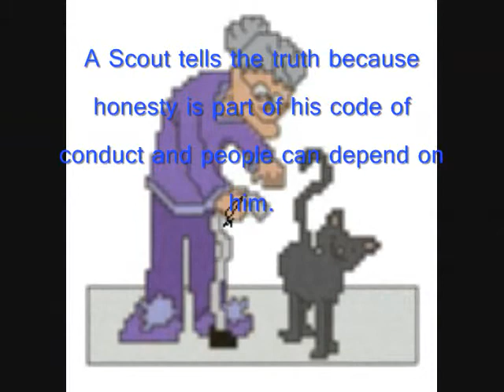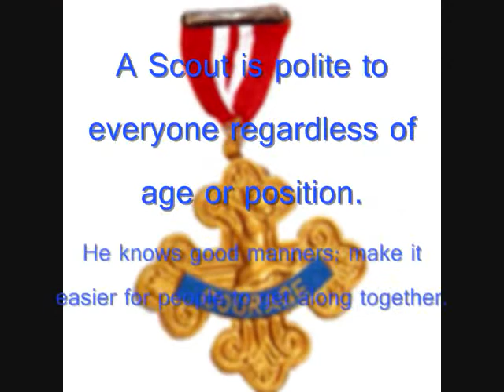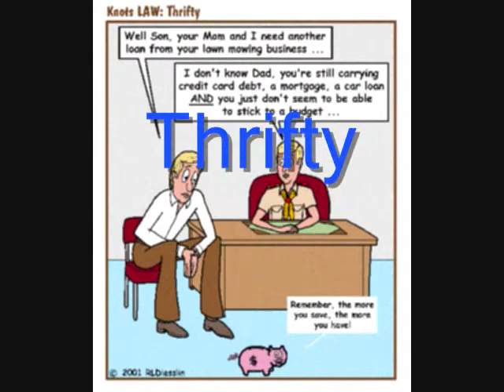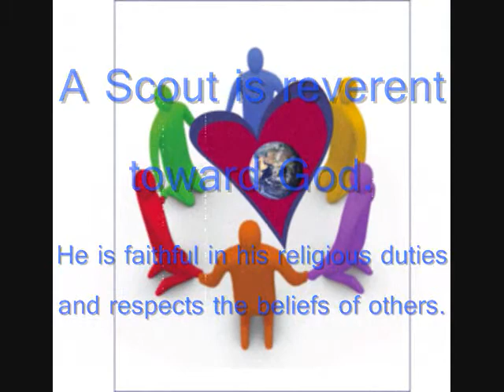What Does A Scout Do?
This video was made by me for my senior english project because I did the project on the history of Boy Scout. However, nobody saw this video because on the day of presentation I misplaced the cds that it was on so I started from scratch with new photos unlike my previous videos this one doesn't have pictures of my scout troop, but instead has picture respending the scout law.

The video contains the scout law:
trustworthy
loyal
helpful
friendly
courteous
kind
obedient
cheerful
thrifty
brave
clean
reverent

song is Go the Distance from Hercules